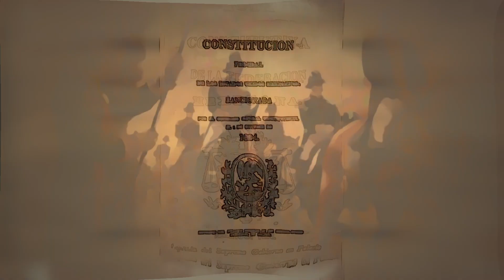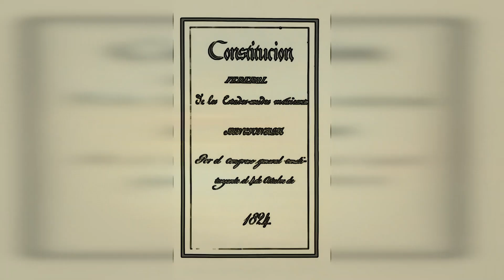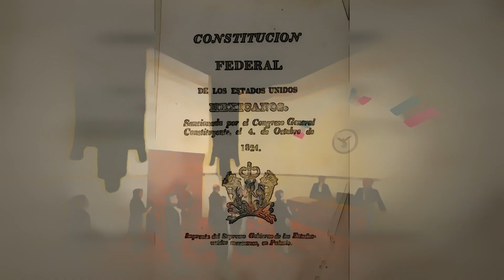La historia contigo - Bicentenario del Congreso Constituyente de 1823-1824 Parte 3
Por Fernando del Moral, historiador.
Una serie especial para conmemorar el Bicentenario de la promulgación de la constitución de 1824, sus orígenes y motivaciones en la coyuntura del México Independiente.